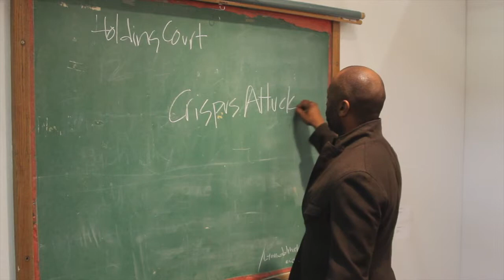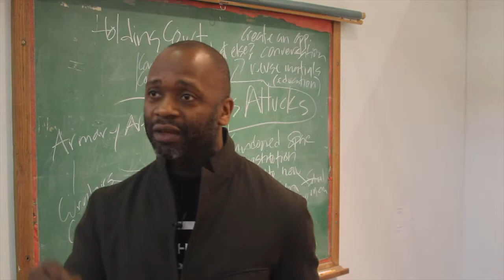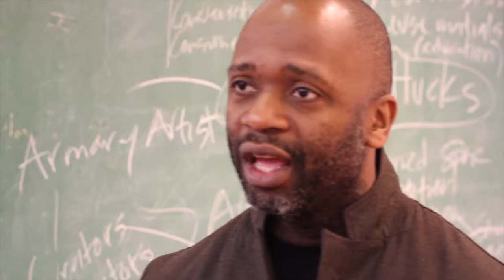Theaster Gates AI Interview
ARTINFO talks to the 2012 Armory Show Commissioned Artist, Theaster Gates at the site where he's "holding court," engaging in conversation with curators, dealers, collectors, students, or any visitors to the fair about his diverse body of works.